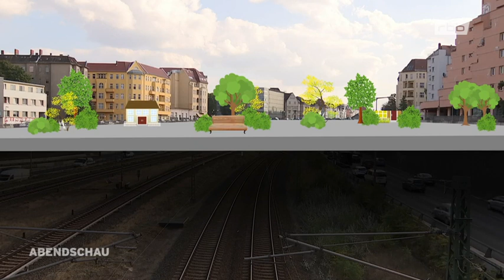Deckel drauf: SPD will Überbauung der Autobahn A100 in Berlin-Charlottenburg | Abendschau 09.09.2018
Deckel drauf! Die SPD-Fraktion im Berliner Abgeordnetenhaus fordert eine Überbauung der Autobahn A100 im Bezirk Charlottenburg.

Die "Berliner Abendschau" hat die beiden SPD-Abgeordneten Ülker Radziwill und Daniel Buchholz sowie den SPD-Bezirksverordneten Martin Burth direkt über der Autobahn interviewt. Hier dürfe eine "Jahrhundertchance" nicht vorschnell vergeben werden, argumentieren die Drei. Vom Koalitionspartner GRÜNE gibt es dazu positive Signale, die LINKEN überlegen noch.

Die SPD-Fraktion fordert im Antragsentwurf den Senat auf, "sich dafür einzusetzen, dass im Zuge der Planungen für Neu- und Ersatzbauten an der Stadtautobahn (BAB 100) zwischen Rathenauplatz und Dreieck Charlottenburg vor Festlegung auf eine Vorzugsvariante eine Masterplanung für diesen Bereich durchgeführt wird. Mit dieser sollen die Autobahnplanungen der 50er Jahre im Rahmen des ohnehin erforderlichen Neu- und Ersatzbaumaßnahmen für die dazwischen liegenden Autobahnabschnitte mit dem Ziel einer zukunftsorientierten und stadtverträglichen Neuplanung des gesamten Autobahnteilstücks überwunden werden.
Im Rahmen einer Masterplanung sind insbesondere zu untersuchen und in die Planungen einzubeziehen:
- Flächengewinne für die wachsende Stadt (Grün- und Erholungsflächen, Baugebiete) z.B. durch Tunnelführung einzelner Autobahnabschnitte
- Reduzierung von Umweltbelastungen insbesondere durch Lärm, Feinstaub und Stickoxide in der unmittelbaren (Wohn)Umgebung
- die räumliche Zusammenführung von durch die Autobahn getrennten Stadtquartieren z.B. durch eine Deckelung des Autobahntroges zwischen den Brücken Kantstraße und Knobelsdorffstraße
- Verlegung der Autobahnauf- und abfahrten „Kaiserdamm“ an die Kaiserdammbrücke
- Integration eines Radschnellweges entlang der Autobahn vom Rathenauplatz bis Heckerdamm mit Anschlüssen u.a. Richtung Wannsee bzw. Richtung Wedding.
Es dürfen keine Variantenfestlegungen erfolgen, bevor die Masterplanung für den gesamten Bereich vorgelegt und über die Einbeziehung in die weiteren Planungen entscheiden worden ist."

Beitrag der "Berliner Abendschau" des rbb vom 9. September 2018.